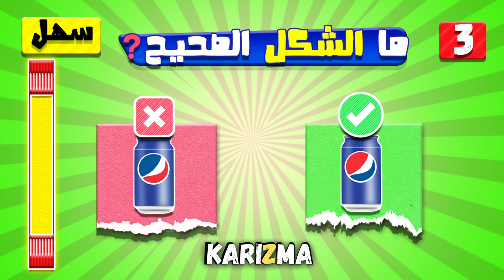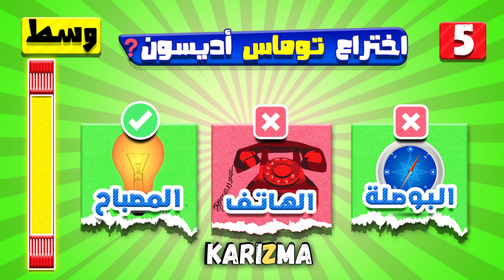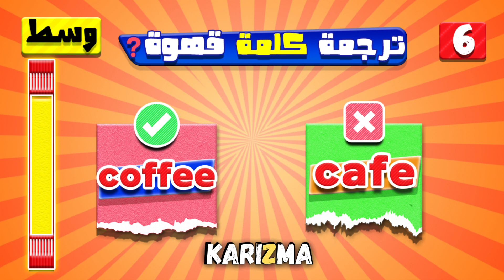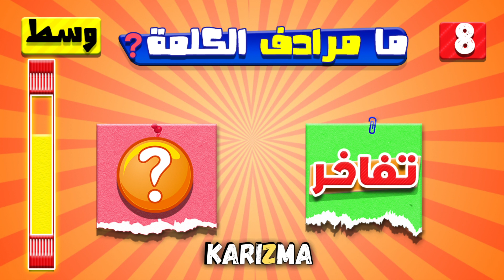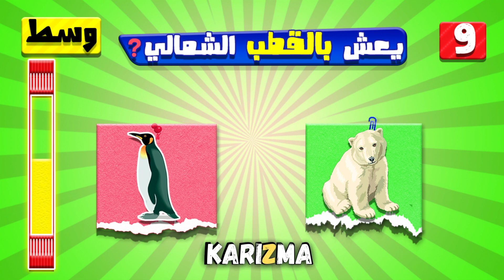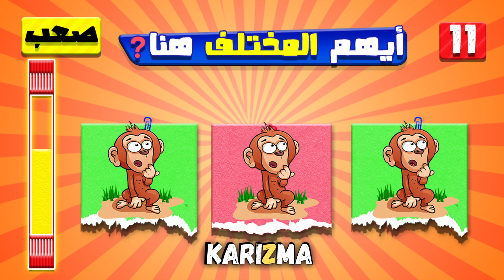إذا تجاوزت المرحلة السادسة فأنت أذكى من أينشتاين ..!!الغاز للأذكياء فقط!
إذا عرفت الحل خلال 30 ثانيه فأنت من العباقرة  ! الألغاز  سهلة ولكنها خادعة !
ألغاز  منوعة مع الحل كنشاط ترفيهي للجميع لإختبار ذكائك وقوة عقلك !

copyrights,
thanks to : MG1010  for the background